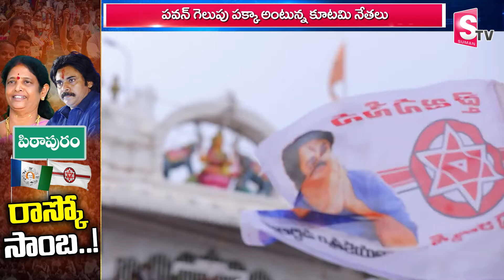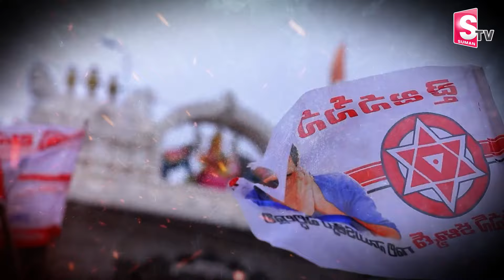రాస్కో సాంబ అసెంబ్లీలోకి పవన్.. | Pawan Kalyan Into AP Assembly | Pithapuram | Janasena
Watch►రాస్కో సాంబ అసెంబ్లీలోకి పవన్..  | Pawan Kalyan Into AP Assembly | Pithapuram | Janasena @sumantvrajahmundry